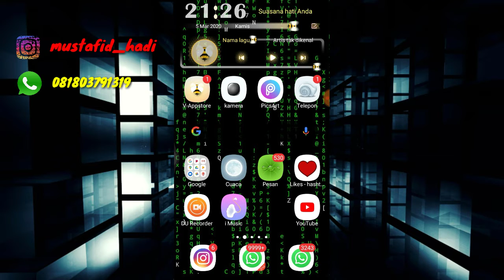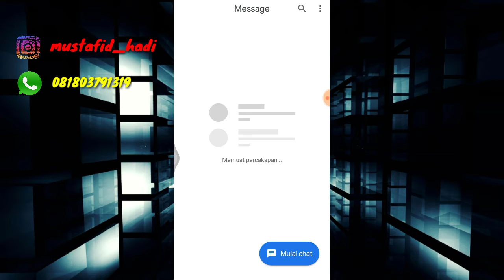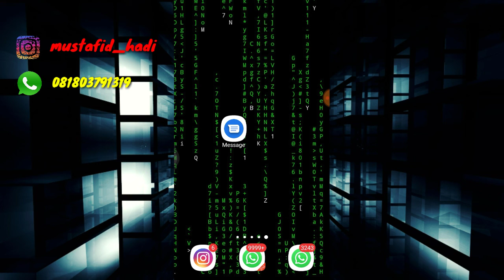Baru!!! Cara Blokir Sms Promosi Dari Operator Seluler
Assalamualaikum warahmatullahi wabarakatuh kali ini saya akan membagikan tutorial yaitu Bagaimana cara blokir SMS promosi dari operator seluler dengan singkat mudah dan cepat.